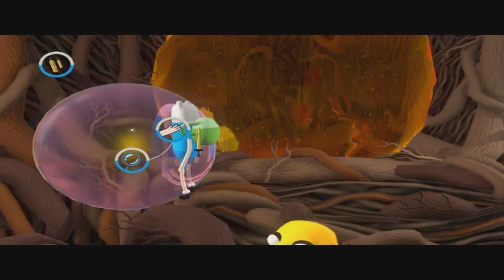Hora de Aventura: Finn y Jake Investigadores - El Escape al Mundo Mago Cap. 2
Hola Aqui liberando a abracaniel y encontrando la forma de salir del dulce reino hacia el mundo de los magos y perdon por el silencio y el sonido del juego bajo

Para Ponerce En Contacto Conmigo

Skype: shadwin.cruz

Line: shadwinful